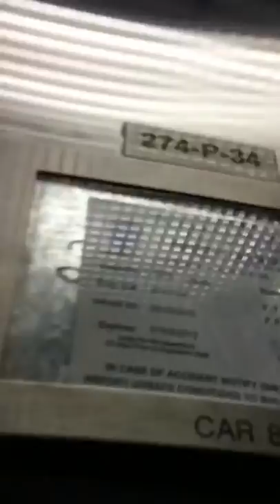Riding an unknown elevator